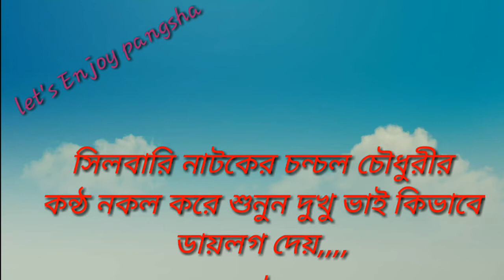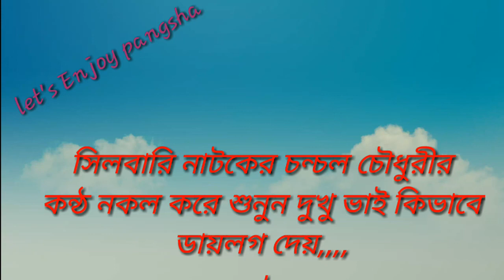চঞ্চল চৌধুরী এ কি বলল না দেখলে পুরাই মিস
We tried to highlight that some of the best actors of Bengali drama Chanchal Chowdhury have made some of the best dialogues like a normal boy. The boy's name is Dokhumiya.